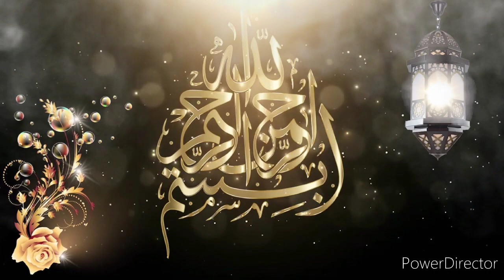sunnat of prophet muhammad saw aur since deen e arab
aap s.a.w. ki sunnat aur since deen e arab

since ne kiya chokane wala khulasa

sunnat ke bare me har musalman jaroor dekhe aur sune

deen e arab

shukriya